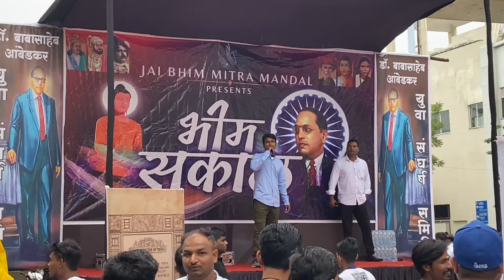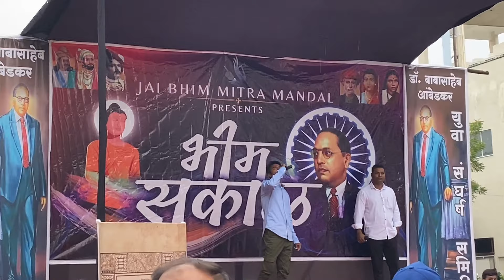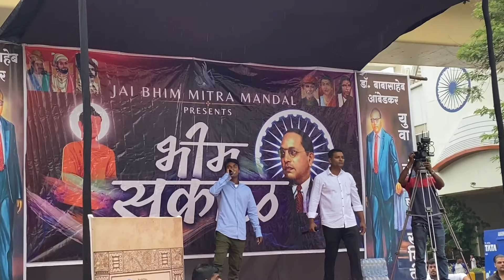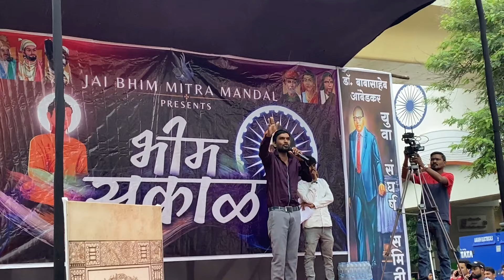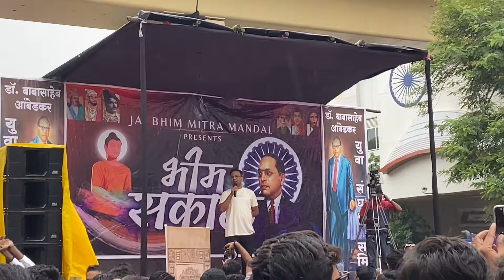Bhim sakal 3.0 2023 in Nagpur ||Dr.Ambedkar chowk Nagpur || Jay Bhim 🙏💙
Bhim sakal 3.0 2023 in Nagpur || Chandramani Nagpur || Jay Bhim 🙏💙